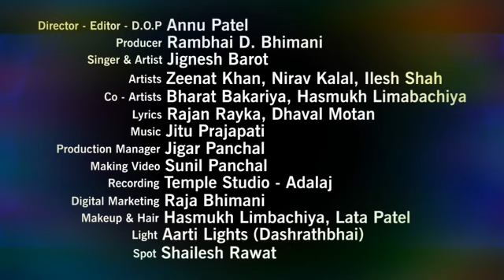Tane Mara Jetlo Prem Ko i Kari Na Sake - Jignesh Barot - New Bewafa Song